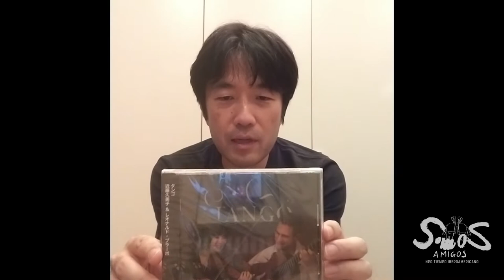小松亮太さんからティエンポへの応援メッセージ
日本を代表するバンドネオン奏者、小松亮太さんからティエンポへの応援メッセージをいただきました。ティエンポでのミロンガ、公演の思い出を語ってくれています。

ティエンポクラウドファンディング"ラテン文化で人と人をつなぎ、笑顔にしてきたティエンポの活動を続けていきたい！”
応援よろしくお願い致します！